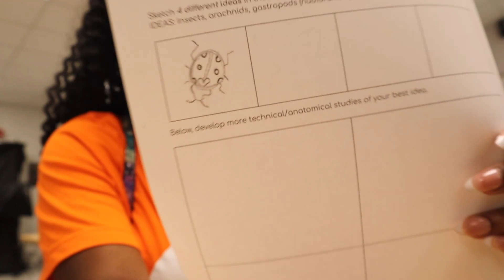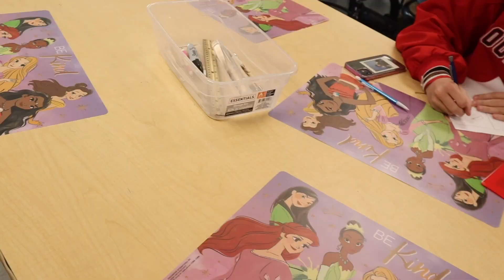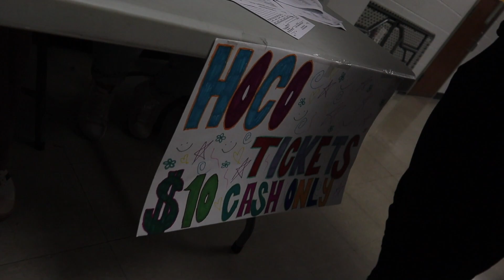2023 HOMECOMING SPIRIT WEEK VLOG + GRWM *2ENIOR YEAR* DRESS UP + Etc |TRISEEPOOH TV